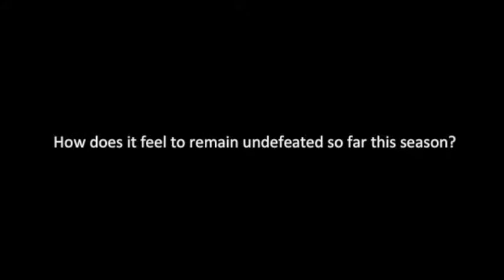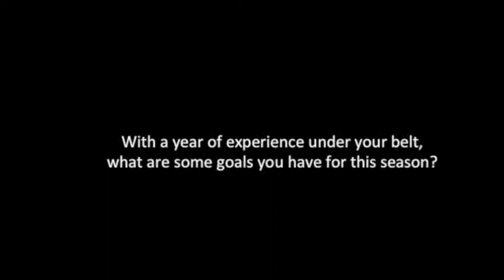The College at Brockport Male Athlete of the Week: Peter DiLorenzo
Sophomore Peter DiLorenzo has been named The College at Brockport Male Athlete of the Week for the week ending on September 22.